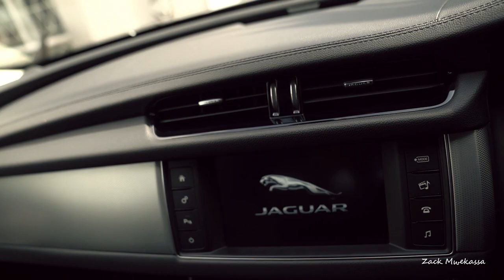Bonne année 2021 #408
Aujourdhui commence une nouvelle année, une nouvelle aventure. Saisissez votre chance